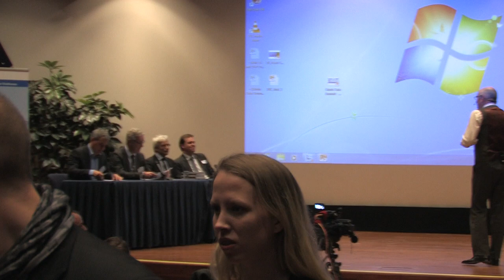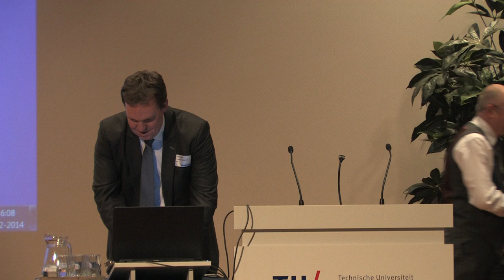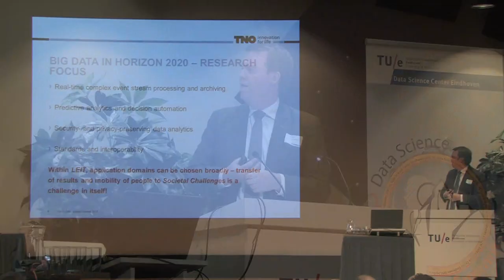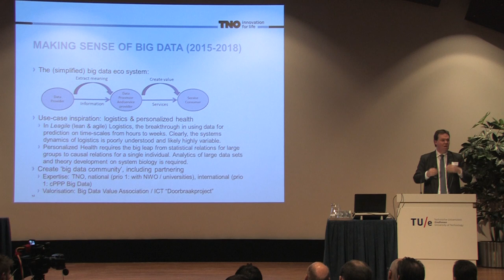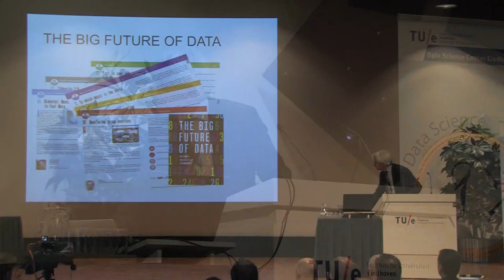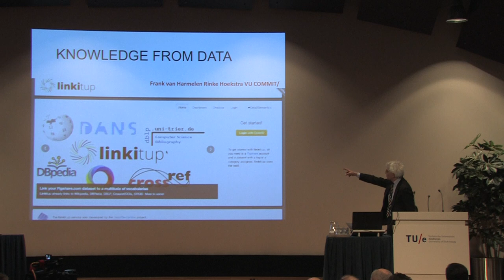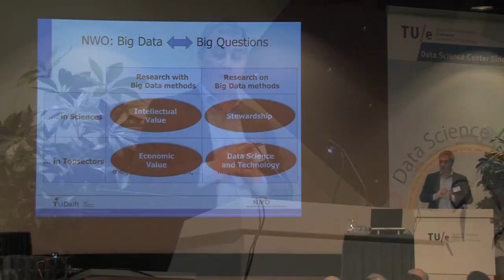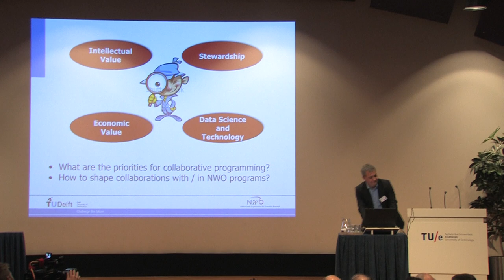the Dutch Data Science Summit 2014 part 4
part 4 of the Data Science Summit 2014
Panel Discussion